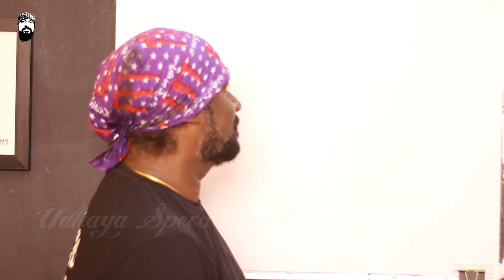How to Draw karthik Indian actor - Udhaya Speed Painting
Murali Karthikeyan Muthuraman, better known by his stage name Karthik, is an Indian actor, playback singer and politician who works mainly in Tamil cinema. He is the son of veteran actor R. Muthuraman. He was first introduced by Bharathiraja in the film Alaigal Oivathillai and became a lead actor by his own